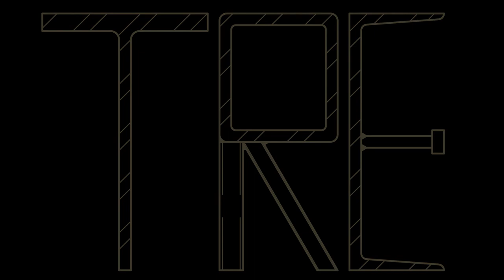TRE-016 | Podcast - Mandalorian Maker, VRF HVAC, How We Became Engineers, Coaching Flag Football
Rankled Engineer Podcast (no5).  This episode we discuss an ideal HVAC (VRF) system for a home; we share how we became engineers; Dylan shares a look at fabricating a Mandalorian costume, and Justin explains the frustration of coaching Peewee Flag Football.

Want to skip the HVAC discussion? Skip Ahead:

13:20 - How We Became Engineers
23:25 - MANDALORIAN Cosplay Maker
33:02 - Peewee Flag Football Coaching (a retrospective)